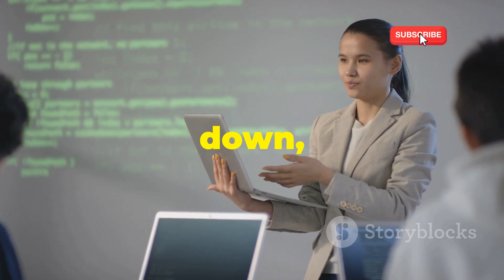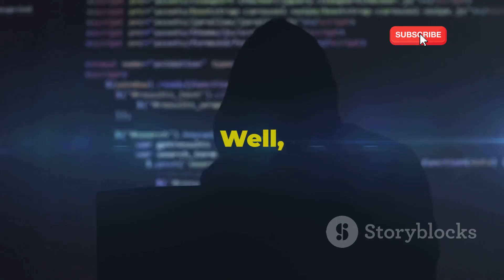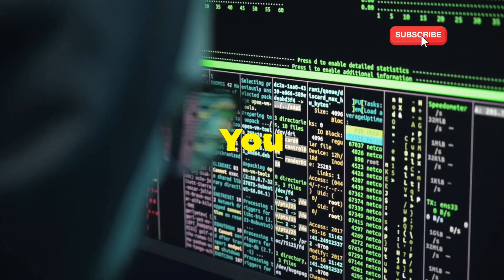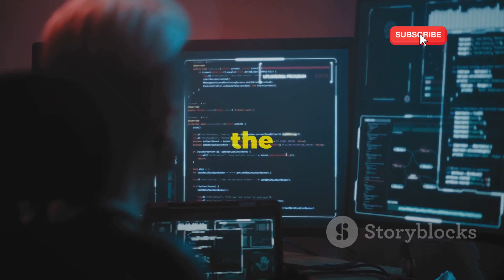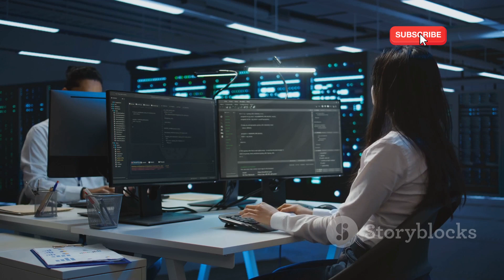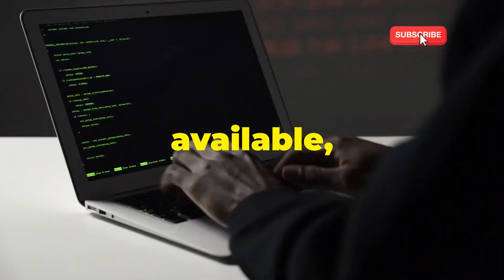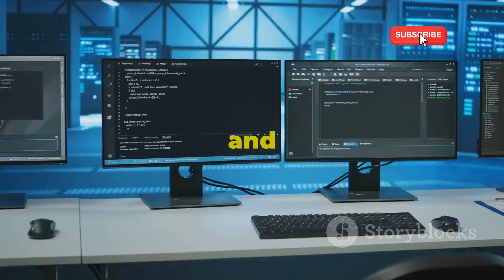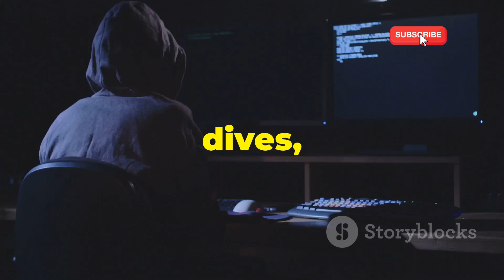Kali Linux vs. BackBox: Best OS for Hackers in 2025?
In this thrilling video, we pit **Kali Linux against BackBox** in the ultimate OS showdown for hackers in 2025! Explore the strengths and weaknesses of these two popular operating systems tailored for ethical hacking. We’ll cover their unique features, user-friendliness, and performance, making it easy for both newbies and experienced pros to choose the right tool for their cybersecurity toolkit. With engaging visuals and clear explanations, you’ll learn which OS could be your ideal hacking companion.

OUTLINE:

00:00:00 Intro
00:01:00 A Legacy of Hacking Power
00:02:52 The Underdog with a Bite
00:04:33 Feature Face-Off
00:06:04 Finding Your Hacking Flow
00:07:20 Choosing Your Hacking Companion
00:08:22 Hack the Planet...Responsibly
00:09:14 Hack Responsibly, Stay Curious